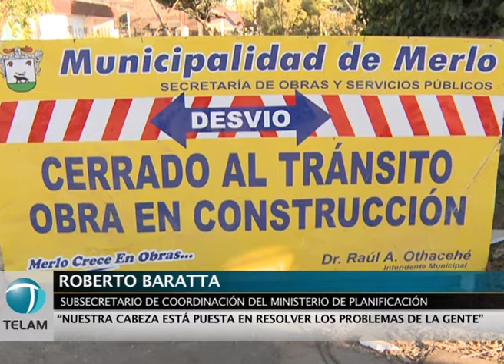Baratta: "Planteamos a las concesionarias que repongan cuanto antes el servicio"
El subsecretario de Coordinación del Ministerio de Planificación, Roberto Baratta, dijo hoy que quedan 14.400 vecinos sin energía eléctrica en el conurbano e informó que pidió a las empresas concesionarias "que actúen en forma inmediata para reponer el servicio lo antes posible".

El funcionario, durante una recorrida que realizó por las localidades bonaerenses de Merlo, Berazategui, Quilmes, Florencio Varela, Ituzaingó, Moreno y La Matanza, destacó que "una vez que se vean los resultados haremos las evaluaciones correspondientes a las empresas y si hay que aplicar sanciones lo haremos".

El funcionario se reunió en Merlo con el intendente local Raúl Othacehé y autoridades de Edenor y Telefónica para coordinar la restitución de los servicios a los vecinos afectados por el temporal del miércoles pasado.

En ese encuentro, el representante de la empresa de telefonía propuso que aquellos que tengan problemas con la línea fija proveerles en forma temporaria un chip para que puedan operar con el celular al mismo precio que una línea fija.

El intendente de Merlo estimó que en ese partido había 40.000 personas que aún restaban devolverles la electricidad y que las zonas más afectadas de ese partido fueron Parque del Sol, Reconquista, Merlo Norte y Padua Norte.